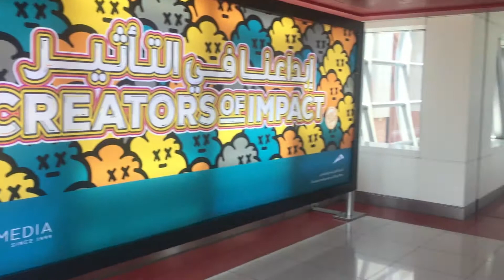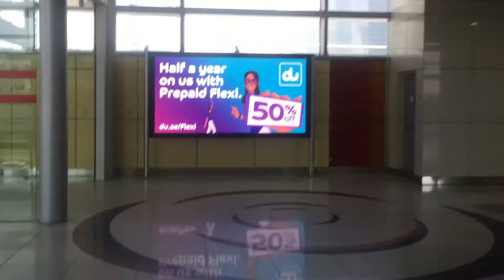BUSINESS BAY METRO CROSSING DUBAI | walking | 2024 | 4K 60fps.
BUSINESS BAY METRO CROSSING DUBAI